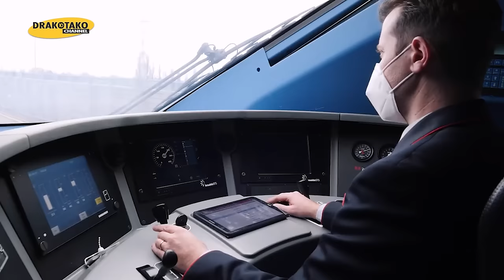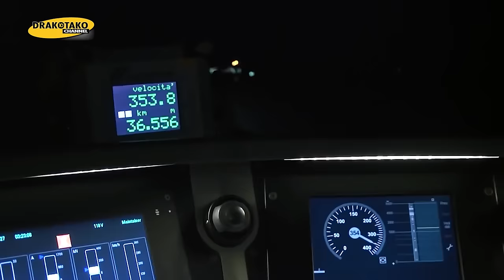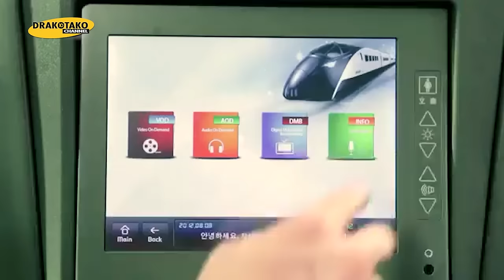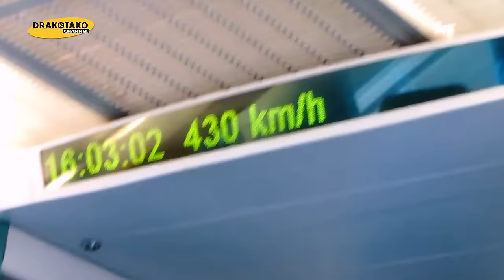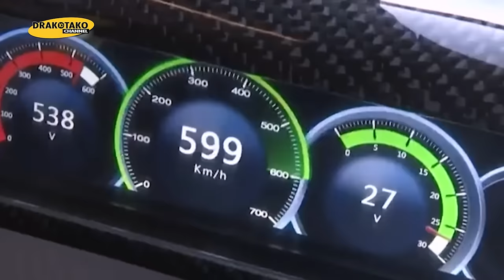Top 10 Trenes de Alta Velocidad Más Rápidos del Mundo - 600 km/h!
La Alta Velocidad ferroviaria es una de las piezas clave para el futuro de la movilidad, y una alternativa cada vez más firme al transporte aéreo dentro de un mismo país. Medio de transporte cómodo y seguro, sus bajas emisiones y su capacidad para desplazar largas distancias a miles de viajeros en muy poco tiempo explican el auge que está experimentando los últimos años. La historia del tren de Alta Velocidad está llena de hallazgos técnicos e ideas innovadoras adelantadas a su tiempo. Es por esto que en este vídeo veremos de las 10 máquinas sobre raíles más rápidas del mundo, algunos de ellos capaces de superar los 600 kilometros por hora.